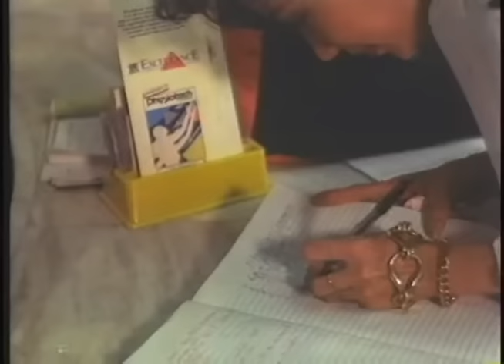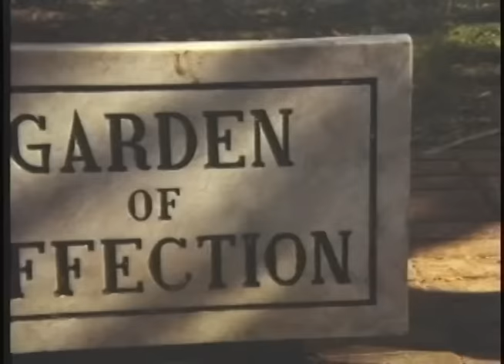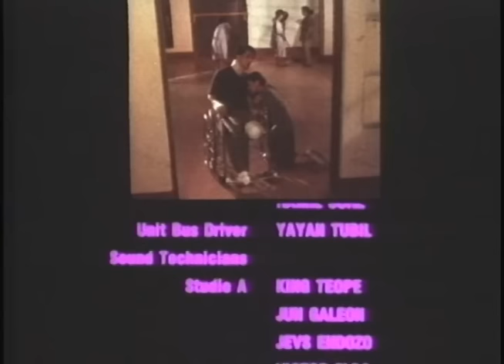SINUNGALING MONG PUSO: Vilma Santos, Gabby Concepcion, Aga Muhlach & Alice Dixson | Full Movie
Movie Released Date:
1992

Movie Genre:
Drama

Movie Director:
Maryo delos Reyes

Movie Cast:
Vilma Santos (Clara), Gabby Concepcion (Roman), Aga Muhlach (Jason), Alice Dixson (Leda), Aiko Melendez (Anna)